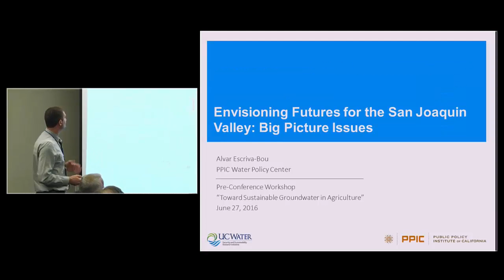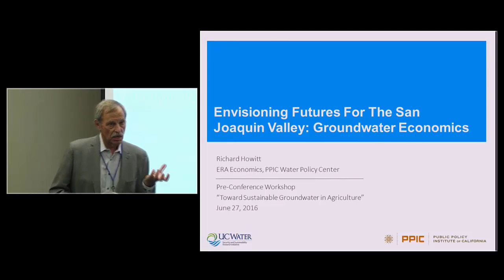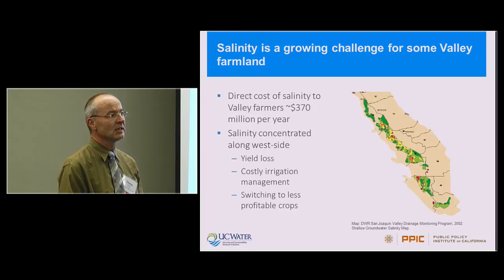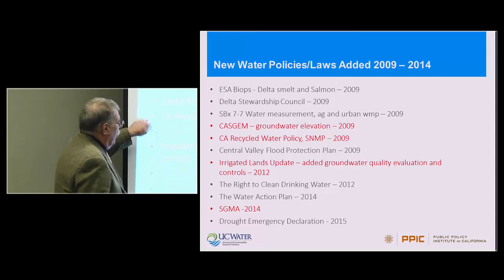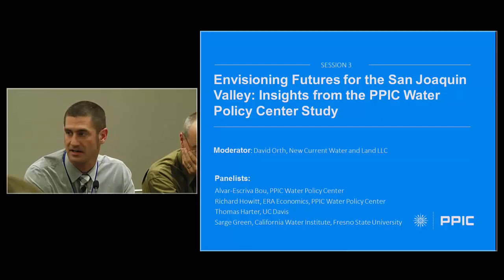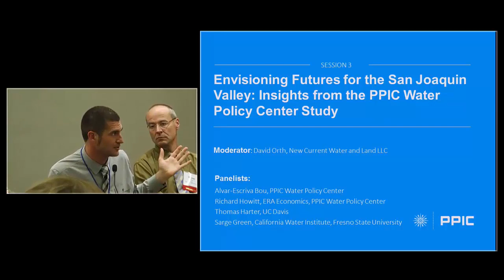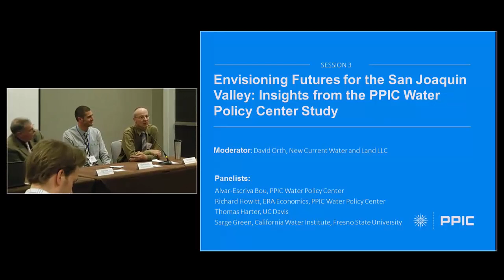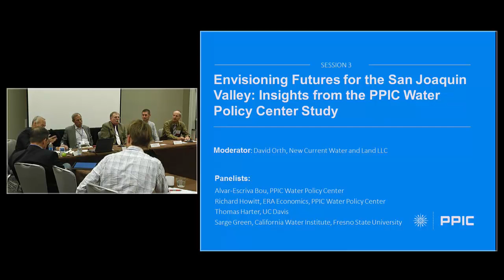UC Water/PPIC Workshop Session3